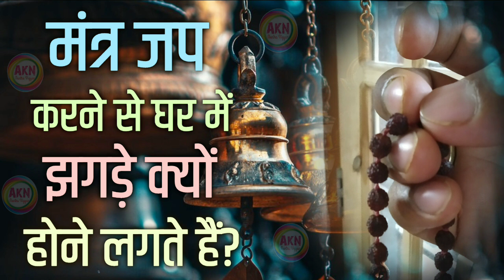मंत्र जप से घर में लड़ाई झगडे क्यू होने लगते हैं|Mantra Jap|ॐ ऐं ह्रीं क्लीं चामुण्डायै विच्चे|AKN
जब आपके ऊपर ईश्वरीय कृपा होती है
तो आपके साथ ये होने लगता है
Avchetan man
How can I reach my subconscious mind?
What is your subconscious mind?
What is a conscious mind?
is your subconcious mind powerful?
AKN Mantra Vigya

for watching